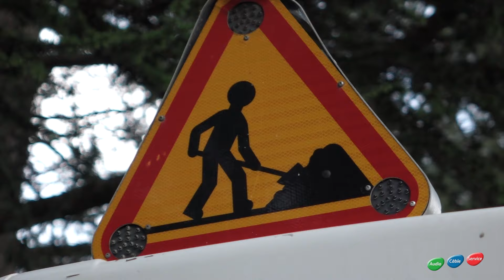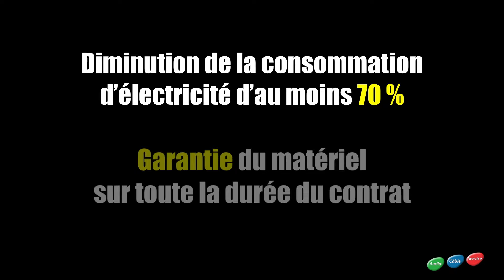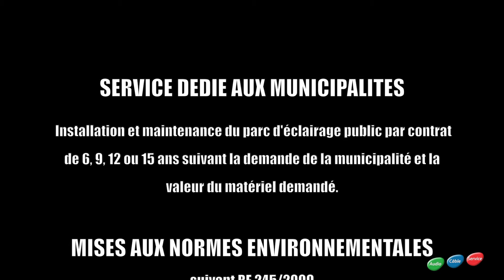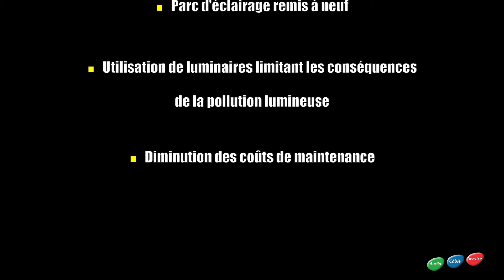LED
Cette vidéo traite de LED